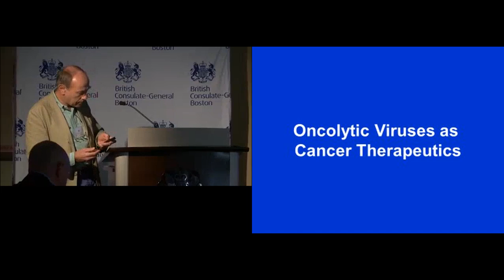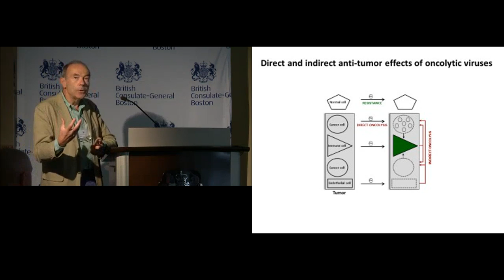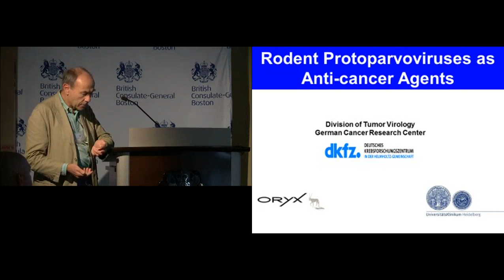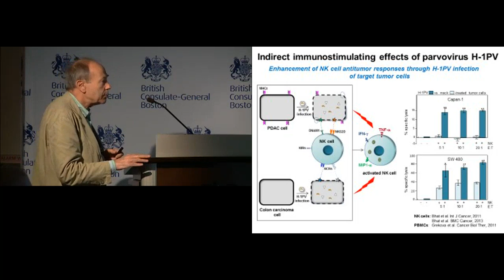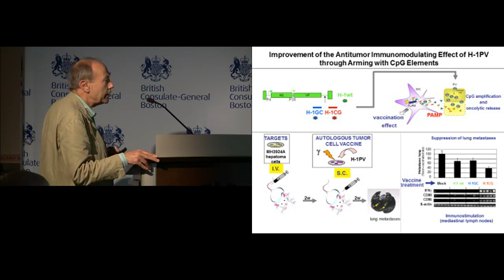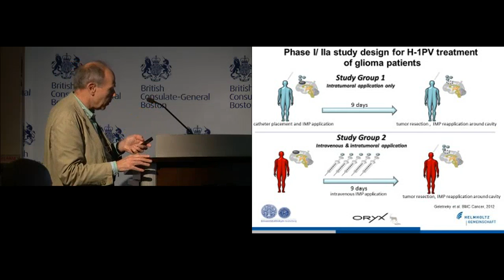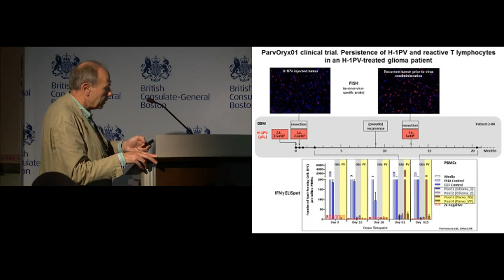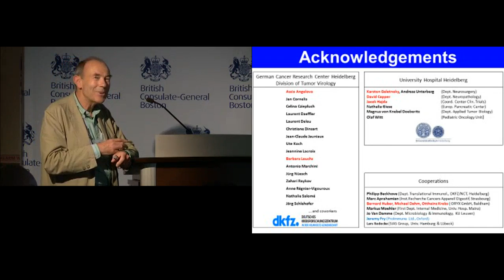Jean Rommelaere: Use of Oncolytic Parvoviruses in the treatment of malignant gliomas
Accumulated evidence gathered in the last three decades demonstrated that some members of the Parvoviridae family, belonging in particular to the species Rodent protoparvovirus, have natural antineoplastic activity in cell culture and animal models, and that human tumor cells can be targets for this activity. In an immunocompetent rat glioma model, the H-1 parvovirus (H-1PV) was able to efficiently cure gliomas while raising an antitumor memory immune response. This oncosuppressive effect was observed after virus administration through intratumoral, intravenous and intranasal routes, and appeared to rely on both the direct oncolytic activity of H-1PV, and its handover to the host immune system. The parvovirus was also capable of inducing the regression of human glioma xenografts in immunodeficient rats.
These studies have laid the foundations for the launch of a first phase I/IIa clinical trial in which H-1PV is currently undergoing evaluation for its safety and first signs of efficacy in patients with recurrent resectable glioblastoma multiforme progressing in spite of conventional therapies (ParvOryx01 trial). While no clinical conclusions, besides safety, can be drawn at this stage from the trial, there are intriguing laboratory measurements in resected tumors and patients’ blood. Immunohistochemical and FISH analyses provided evidence for virus efficiency in crossing the blood-brain barrier, spreading throughout the tumor and getting expressed in tumor tissues. The possible impact of these direct viral effects on the tumor fate has to be balanced against evidence of immune infiltration and vascular disruption in infected tumors, and of systemic immune responses in treated patients.